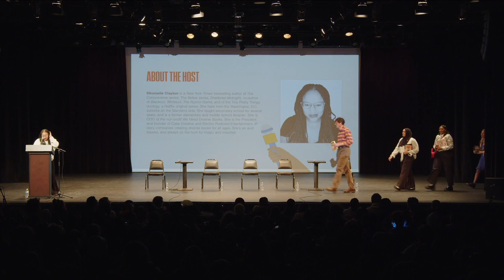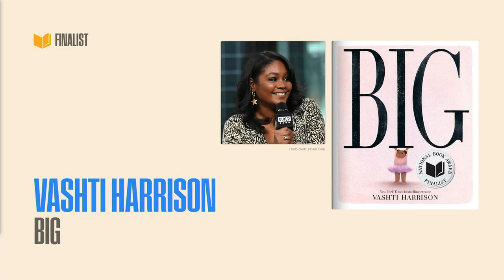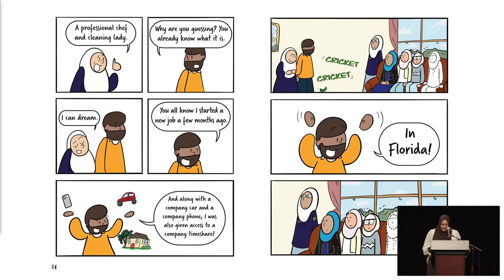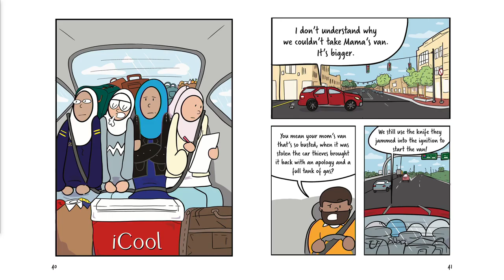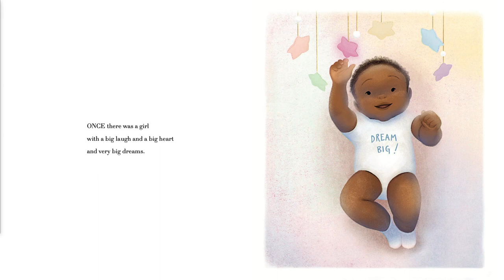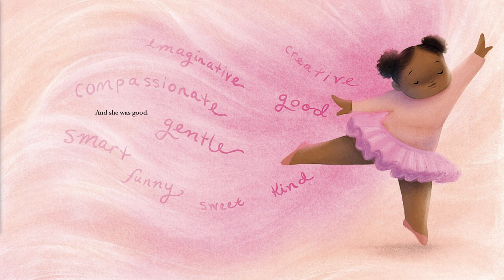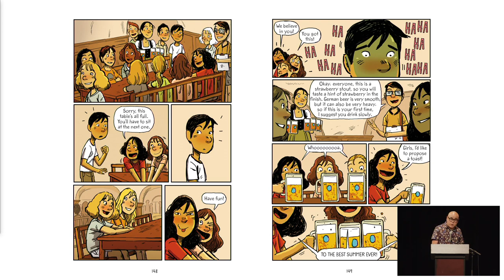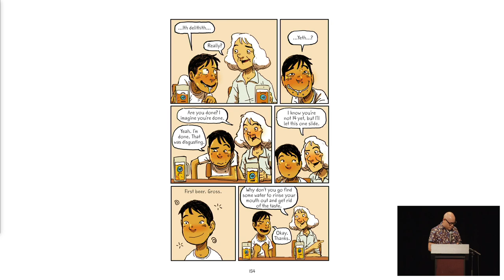2023 Teen Press Conference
The 2023 National Book Awards Teen Press Conference, hosted by Dhonielle Clayton, brings the excitement of the most prestigious literary award in the country to New York City’s middle and high school students. The event features short readings of each of the five 2023 National Book Award Finalists for Young People’s Literature by their respective authors.